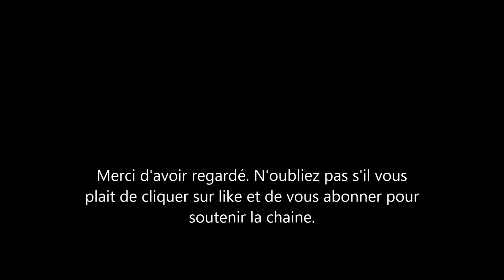Mais où est passée Meghan Markle la Duchesse de Sussex? Que fait-elle? Ça les rends dingue.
meghan markle la duchesse de sussex n'est pas prete d'etre vu en public et ce malgre les questions que les journalistes et le medias se posent sur la vie de celle-ci et sur ce qu'elle fait. La femme du pince harry est occupée sur de projet de production.